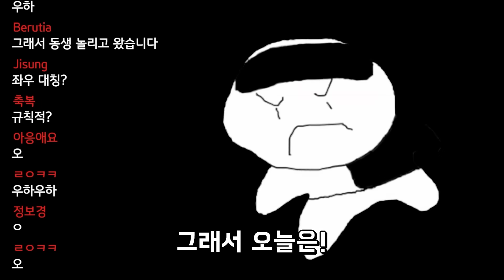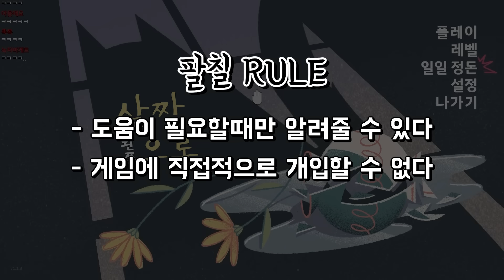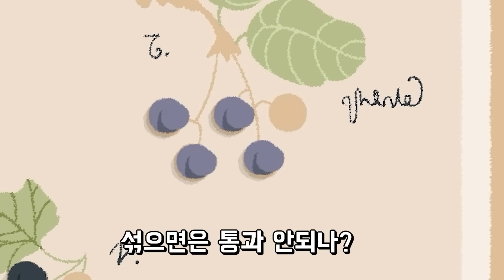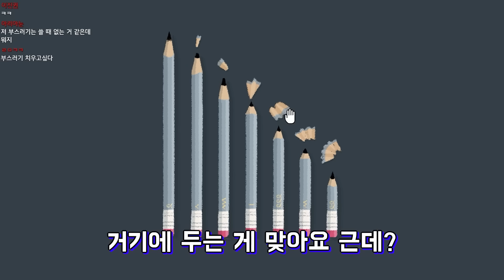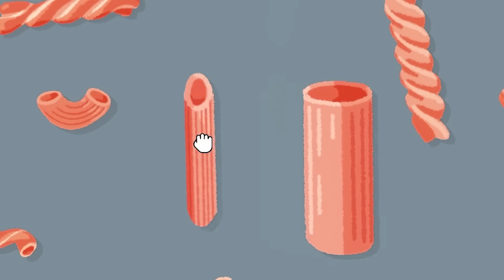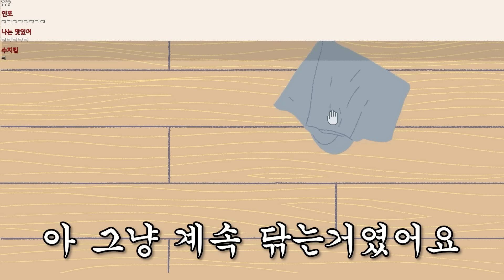완벽주의자 고문하기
팔칠님은 깐깐해